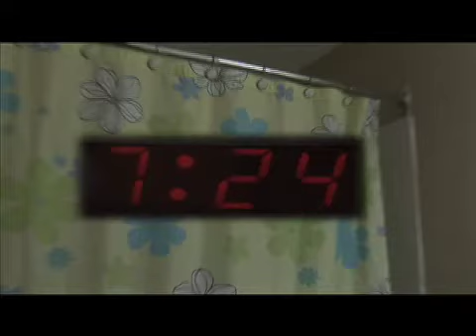H2050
H2050 is a glimpse into the future sustainability of water in the year 2050. When a young boy has to come inside because of an acid rain warning he asks his grandmother what it was like to play in the rain and not have to worry about water.

Nominated in the top ten for the ViewFinders Green Screen Challenge.

Produced by Caigeann Thompson, Ceilidh Milligan, Alana Ziegler and Leandra Ziegler.